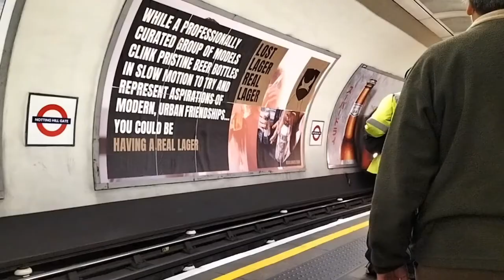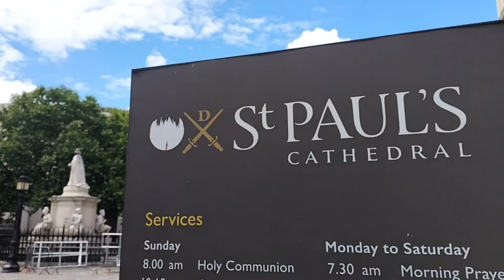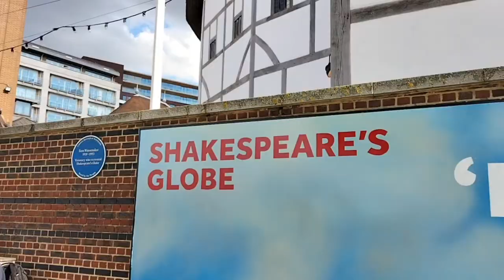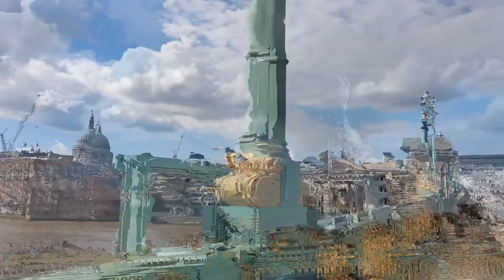VISIT ST.PAUL'S CATHEDRAL & THE MILLENNIUM FOOT BRIDGE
St.Paul's Cathedral -is angelica Cathedral in London .That is the seat of Bishop of London.The Cathedral is serve as the mother Church of Diocese of London.it is the ludgate hill at the highest point of the City of London.

Millennium Bridge -A steel suspension  bridge for pedestrians crossing the river Thames in london, England.